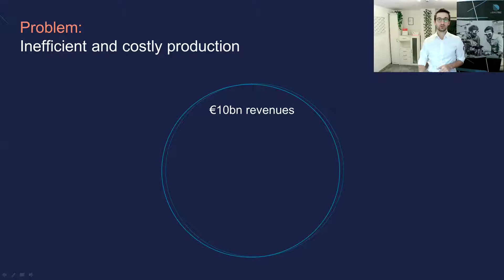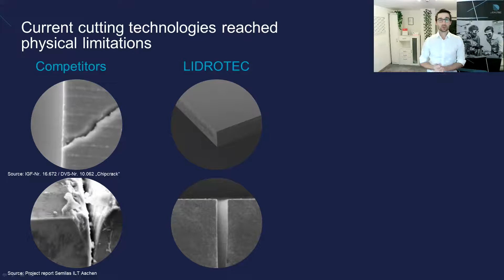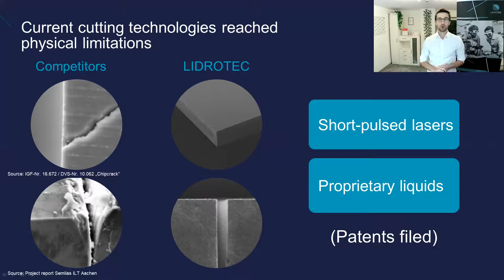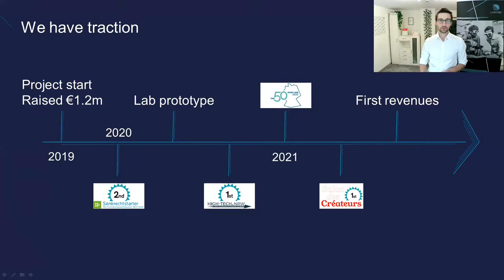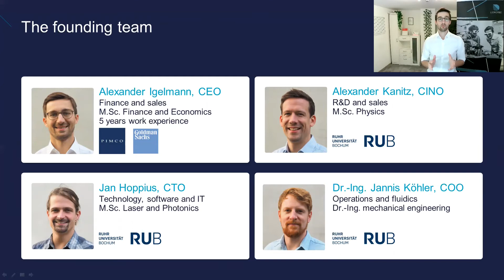LIDROTEC Pitch Video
2021 WHU Accelerator Demo Day pitch video.

LIDROTEC is a laser cutting technology that helps semiconductor producers reduce their material waste in the wafer dicing process by 90-100%